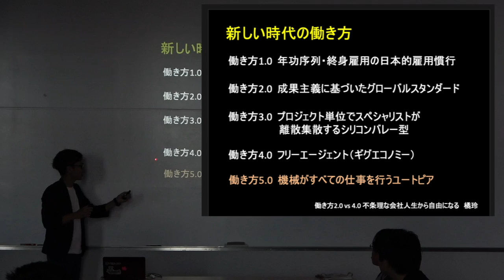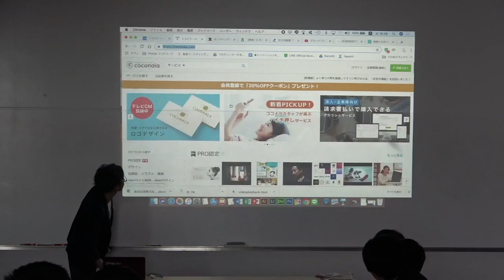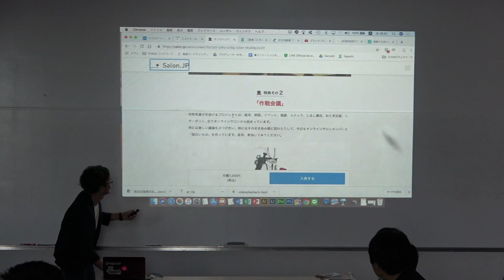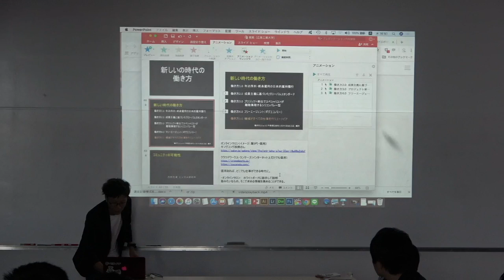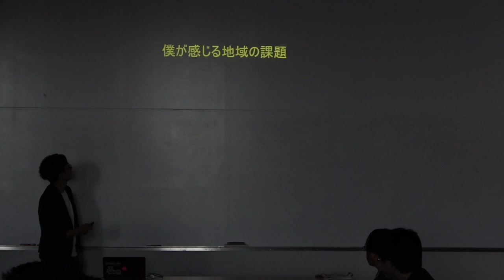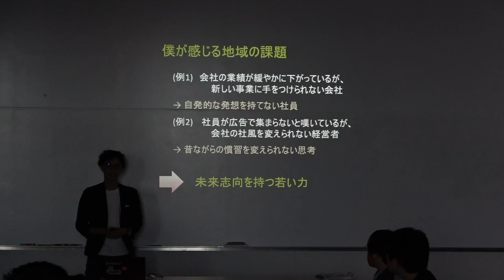これからの時代の働き方を考える授業【広島工業大学授業2/2】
2019年8月7日、広島工業大学にて、「地域課題解決」をテーマにした講義を担当させていただきました。
●ブランドプロデュースラボLINE@

●ブランドプロデュース ラボ 代表 川本のブログ